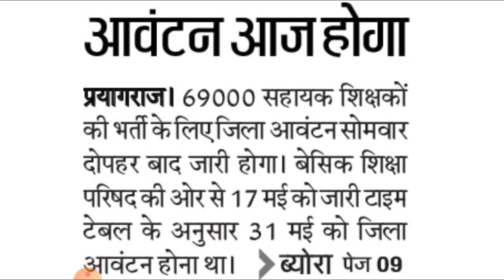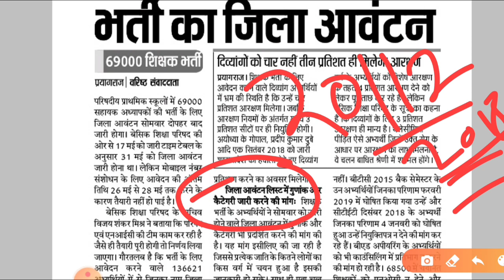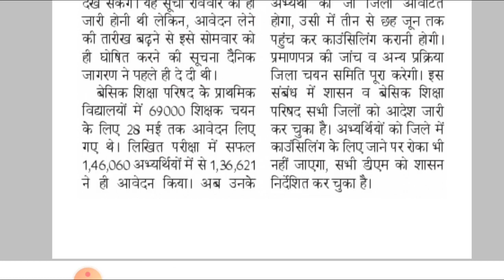69000 shikshak bharti latest news | आज इस समय जारी होगी जिला आवंटन सूची | उत्तर कुंजी सुनवाई आज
69000 shikshak bharti latest news | आज इस समय जारी होगी जिला आवंटन सूची | उत्तर कुंजी सुनवाई आज

Cover Topic :-

1. 69000 shikshak bharti latest news today

2. 69000 shikshak bharti latest news live

3. 69000 shikshak bharti latest news today court update

4. 69000 shikshak bharti news live

5. 69000 shikshak bharti new update today

6. 69000 teacher bharti latest news today